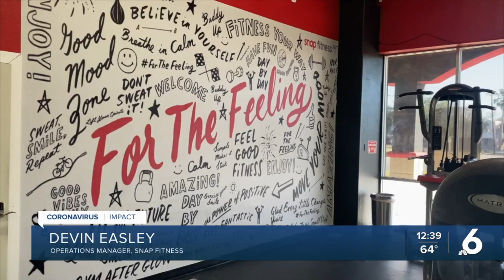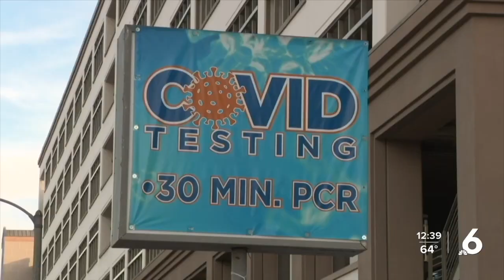Local gym evolving to stay ahead of the pandemic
As cases of the omicron variant soar, gyms are seeing another drop in patronage.